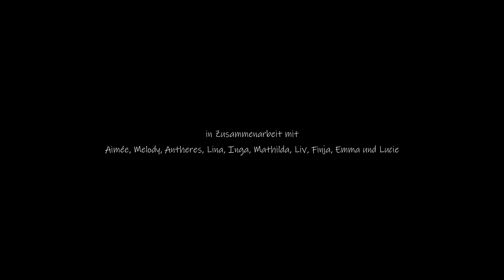2047 Uckermark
Der Science-Fiction-Tanzkurzfilm „Uckermark 2047“ zeigt eine Dystopie der Zukunft, das ein Szenario von 2047 in der Uckermark beschreibt.
10 junge Protagonisten* stellten sich den Fragen: Wie überlebt man in einer Welt, in der Menschen ihren Lebensraum zerstört haben... wo man kaum atmen kann, wo es an Wasser mangelt und wo Erwachsene ihre letzten natürlichen Ressourcen verteidigen müssen? Als mögliche Antworten gestalteten sie tänzerisch Situationen, die sie in Zukunft nicht erleben wollen und fordern, dass wir  heute etwas unternehmen, um natürlichen Lebensraum zu erhalten.

Dieser kurze Tanzfilm ist ein Ergebnis des UMtanz e.V. Projektes "Klimawandel", das im Sommer 2020 unter die künstlerischen Leitung von Yeri Anarika mit dem Videokünstler Paul Rohlfs entstanden ist.
(gefördert von Chance Tanz, einem Projekt von „Aktion Tanz – Bundesverband Tanz in Bildung und Gesellschaft e.V.“ im Rahmen des Programms „Kultur macht stark. Bündnisse für Bildung“ des BMBF)